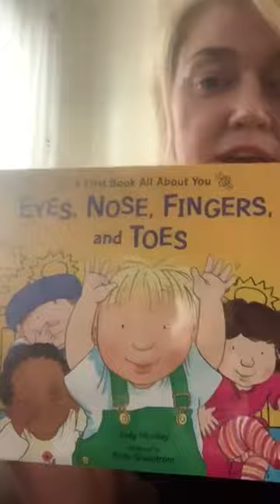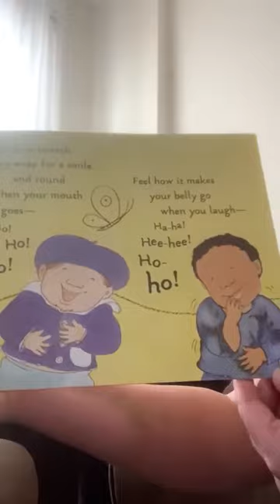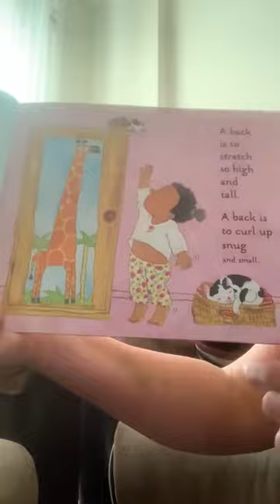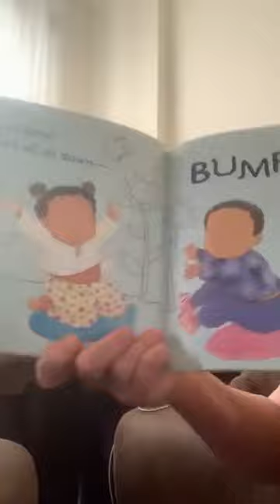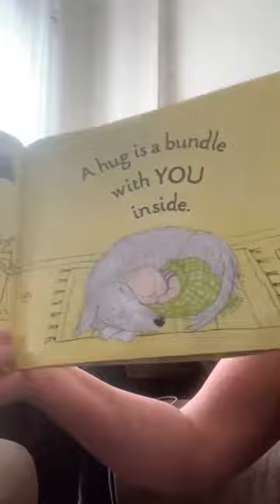Steps II. Ms. Oksna Reading a story.